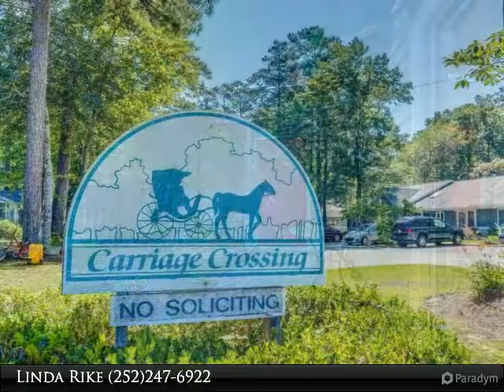Homes for Sale - 600 N 35th Street #501, Morehead City, NC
600 N 35th Street #501

Priced to Sell Condo! Morehead City 3 Bedroom 2 Bath Condo-Style Living!! Open Floor Plan Unit. Large Eat-in Kitchen, Private Rear Patio, Corner Unit with Lots of Natural Lighting. Kitchen Remodel 2014, New Hot Water Heater 2016.Convenient to Local Hospital. Within 5 Minutes of Shopping, Dining, Public Boat Ramp. Perfect for an investor, or reasonable condo close to area beaches.

Presented By:
Linda Rike, Linda Rike Real Estate
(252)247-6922